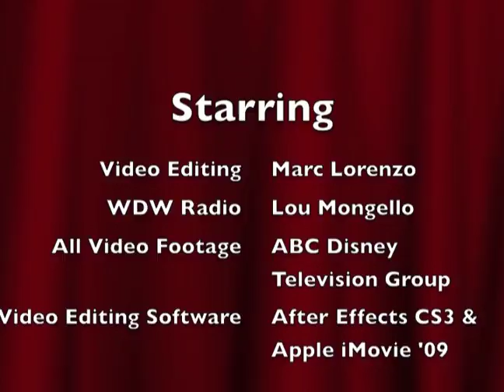Disney's D23 Expo - Day 2 Video Recap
Highlights from Day 2 (Sept. 11, 2009) of Disney's D23 Expo in Anaheim California